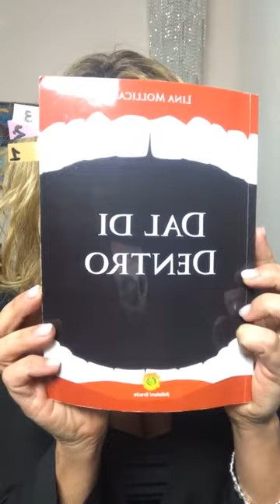ROMANZI IN DIRETTA SETTIMANA PUNTATA: "Dal di dentro" di Lina Mollica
Un originale format in diretta nel quale Lucci_legge, interpreta, racconta e recensisce romanzi che l'hanno emozionata.